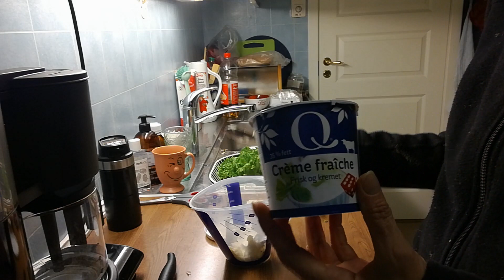Shrimp wraps and avocado shrimp. Easy cooking. Everyday food.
Easy cooking. Everyday food. This is quick and easy food to make for an evening snack, or brunch. A healthy food resipe.